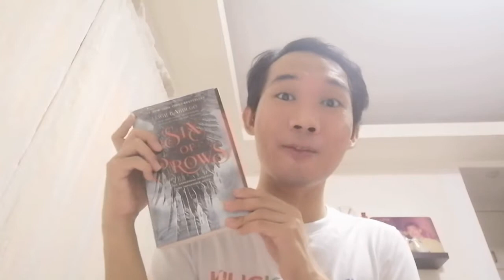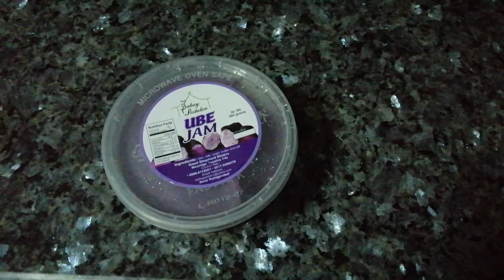Six Of Crows by Leigh Bardugo | Reading Vlog 4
So yup this is my reading experience of Six Of Crows by Leigh Bardugo.

Kumu: louisity